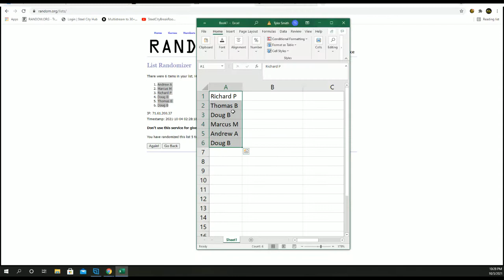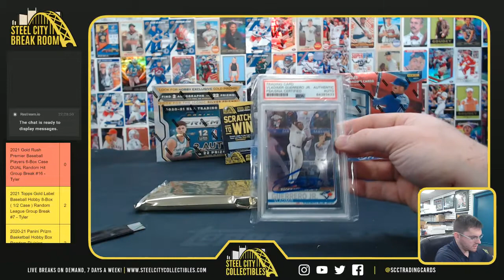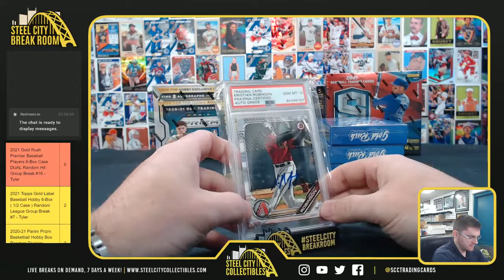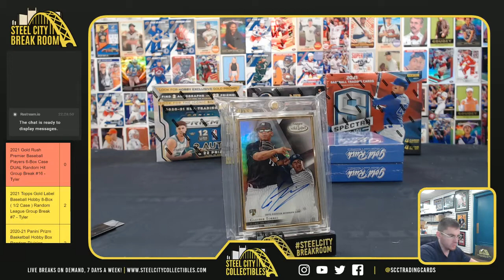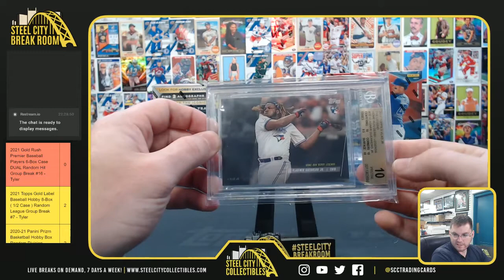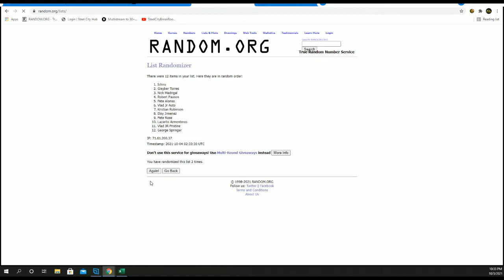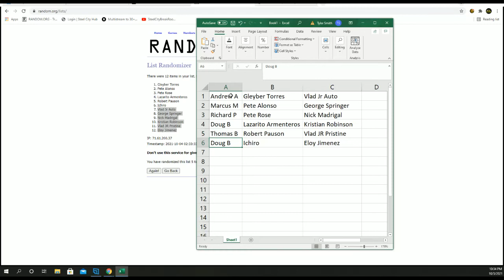2021 Gold Rush Premier Baseball Players 6-Box Case DUAL Random Hit Group Break #16 - Tyler